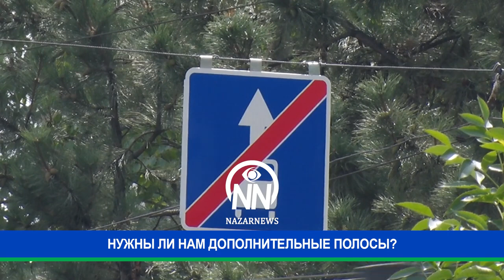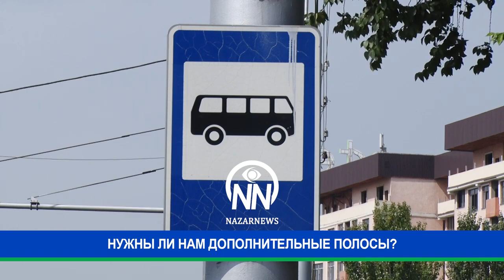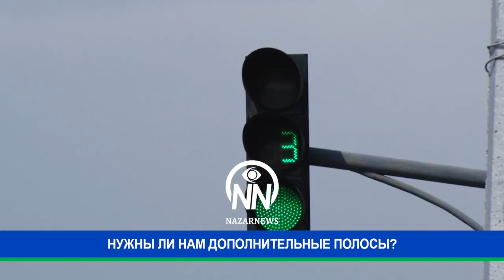НУЖНЫ ЛИ НАМ ДОПОЛНИТЕЛЬНЫЕ ПОЛОСЫ